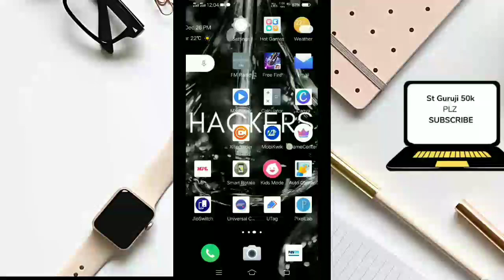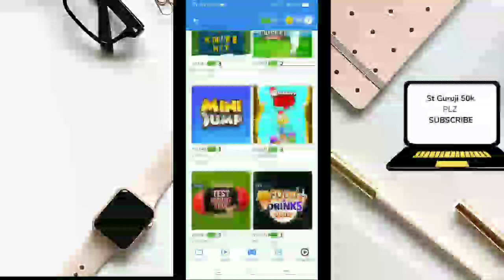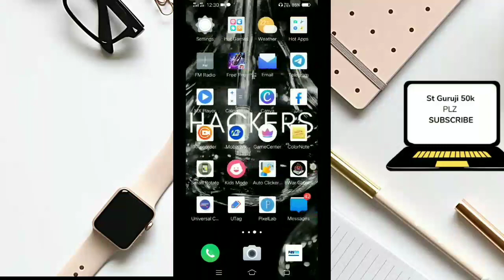Mx Player Game Hack || Auto Win Tricks || हर बार फास्ट रैंक || MX Player Game Hack Trick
Mere Every Video Me ₹10 Rupees Giveaway Rahega Toh Plz Giveaway Join Karna.

NOTE 👉 Guys Mujhe Instagram Per Follow Karo Giveaway  Result Instagram Per Denge

Jo Giveaway Winner Honge Usko Me Instagram Pe Message Kardenge , , Comment Paytm Number Ke Sath Karna Hai Must.

Zupee gold Signup 20₹ Rupees and per refer 10₹  Rupees 💵💵 Instant Your Wallet

Refer code 👉 c0p3xm1

Paybox Signup 15₹ Rupees Per Refer 5₹ Rupees 💵💵 Minimum Redeem 50₹  Rupees 🤑 Only

Your quieries 👇🙏

👉Earning money 🤑online at home
👉Earning money tricks
👉Best earning gameing app 2020
👉Best self earning app 2020💵
👉Best geogle gift 🤑card app 2020
👉Part time job💰
👉Ghar baithe paise kaise kamay
👉Paytm offer💰
👉Upi offer💰
👉Free recharge offer
👉Unlimited money 🤑earning tips
👉Unlimited game tricks